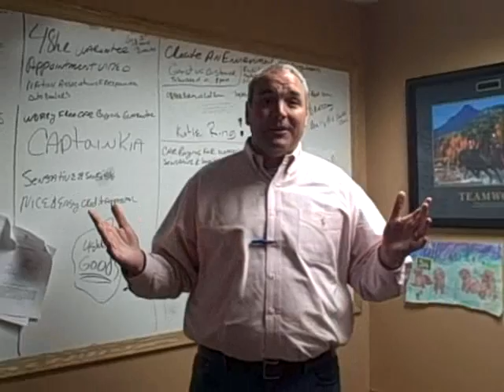Tom Ring's Royalty Report #126, "Meet Josh! Our New Audio Manager!!"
Tom Ring is  introducing Josh, who is our NEW audio manager, he's so busy working, that he didn't have the time to get into the video!!! Like Tom says, he's a genius!!

Tom Rings Brown Daub Kia in PA (Easton), holds the philosophy that Everybody Drives!  You can view Tom Rings Daily Blog Tom Rings Royalty Report On kissyourmotherinlaw, you will also find hundreds of customer testimonials both written and in the video form of their experiences at our Kia Pennsylvaniadealership.  There is never a dull moment.  You can also find more information about Tom Rings very lucrative customer referral program Lehigh Valley Kia.  The Biggest Kia Dealer in the Lehigh Valley